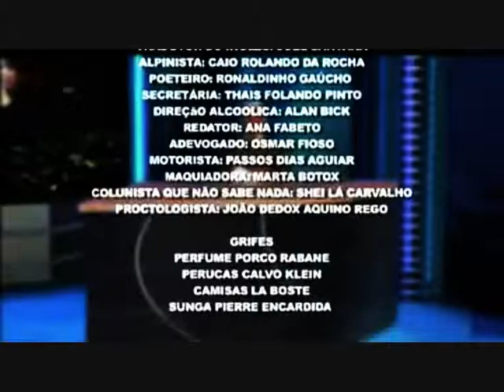panico na band - jornal do boris - boris tossindo - ficha tecnica